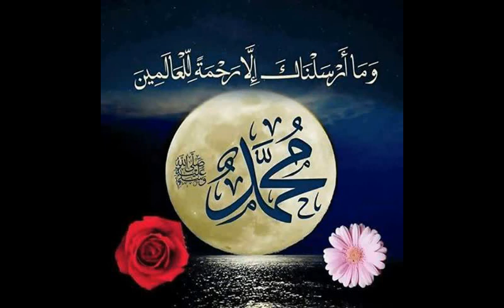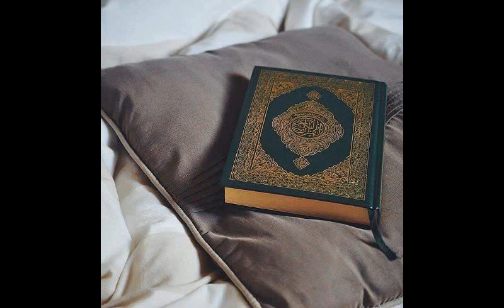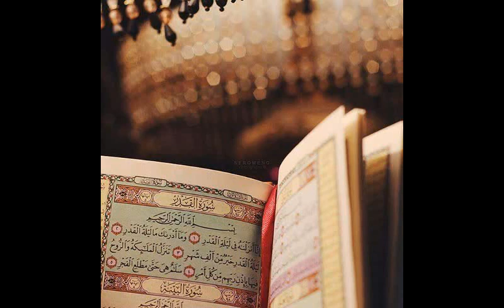5 = هل يقبض الله العلم من المسلم و المسيحي ؟ = 13 -9 -2019 = للشيخ : محمدعبدالفتاح